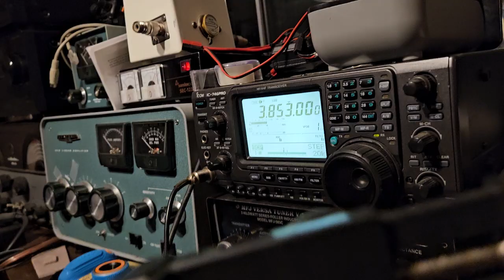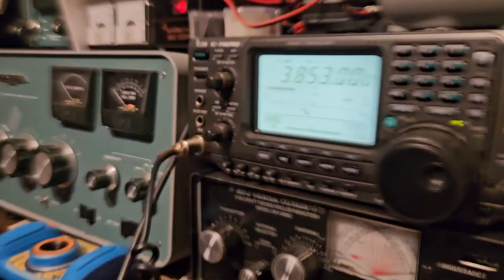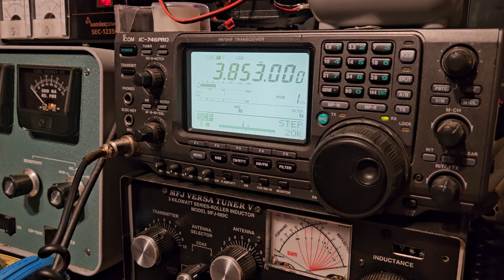80m ham radio happy hour